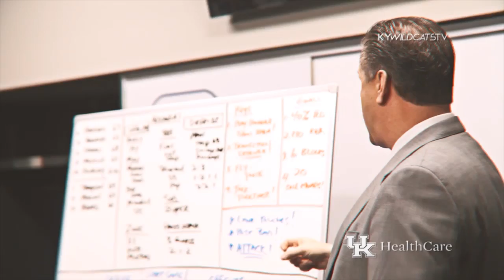Kentucky Basketball 2016-2017 Tribute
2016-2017 UK Basketball tribute video edit I put together. Enjoy and can't wait till next season.  GO BIG BLUE!!

Software used:
Adobe Premier Pro, Adobe After Effects, Trapcode Shine, Starglow and HUD components.  Intro made with After Effects and Video Copilot's Element 3D and Action Essentials.

*I claim no ownership of video clips, music, movie clips, or arena footage.  All rights respectfully belong to the owners.*

Movie clips:
Wayne's World
Shrek
Money Pit
Ferris Beuller's Day Off

Soundtrack:
MIIA - Dynasty (Elephante Remix)